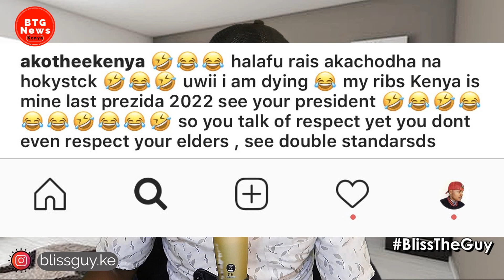AKOTHEECHALLENGE BEST OF AKOTHEE MEMES |BTG News